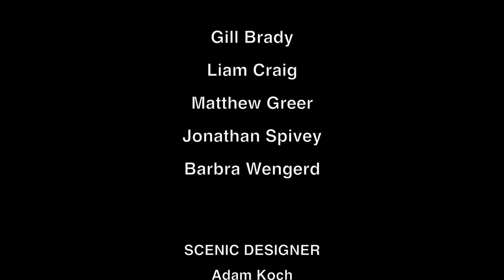Trailer for Baskerville: A Sherlock Holmes Mystery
Ken Ludwig's BASKERVILLE: A SHERLOCK HOLMES MYSTERY

A madcap comedy spoof of Sherlock Holmes’ most famous case. Ken Ludwig (Lend Me a Tenor, Moon Over Buffalo) turns Arthur Conan Doyle’s frightening tale into fast-paced, murderously delightful, comedy thriller as five actors take on a multitude of roles, including the famous sleuth and Dr. Watson. Like The 39 Steps (2010) only with a lot more howling!

“A bloody good time.” – The Washington Post
“Wildly imaginative, ingeniously funny.” – BroadwayWorld.com

Dates: May 11 - May 29, 2016